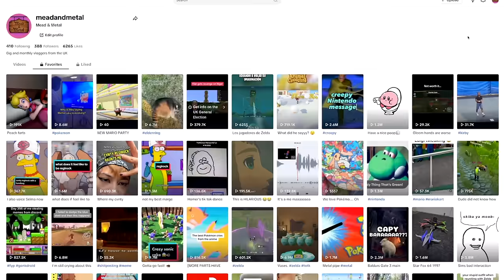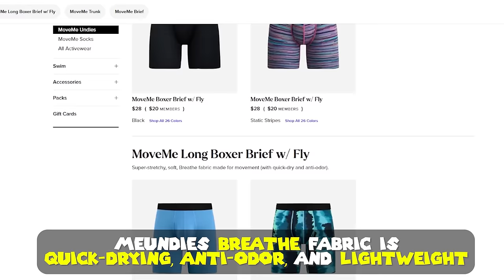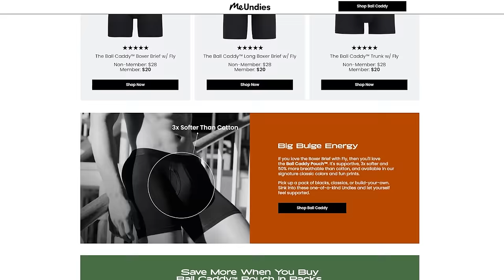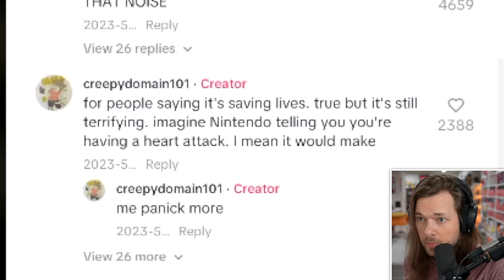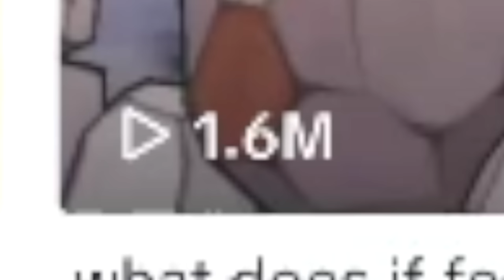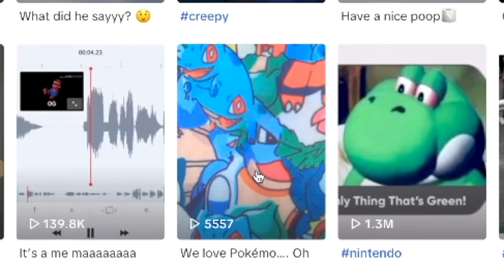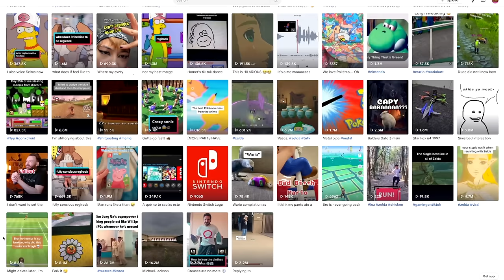We NEED to talk about Nintendo Content on TikTok...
Nintendo Switch Content on TikTok is WILD. You Laugh You Lose Style with my Editor, Zakk! | Summer is coming! Be prepared with MeUndies.